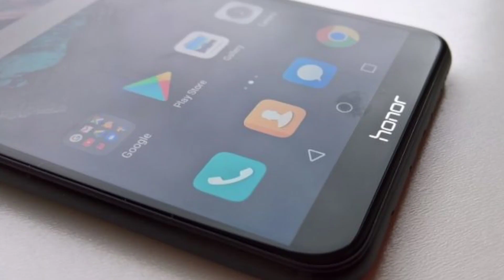Honor 8x Coming soon with water drop notch, launching? price in India?🔥🔥🔥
Honor 8x coming soon with water drop notch like Oppo F9 Pro full detail specification overview.7.12inch big display with water drop notch & bigger battery 4900mah.

My Mic

LG Q6
Redmi Note 5
Honor 9lite
Realme 1

source video: Huawei honor official

Background Music.